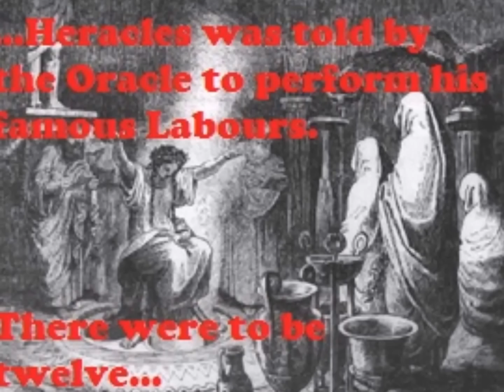Mighty Heracles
Song from The Labours of Heracles